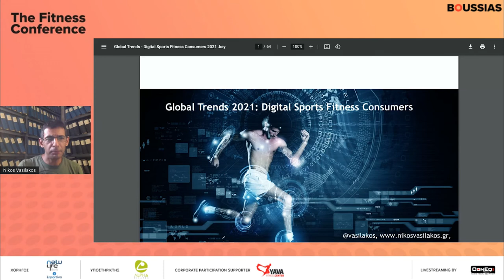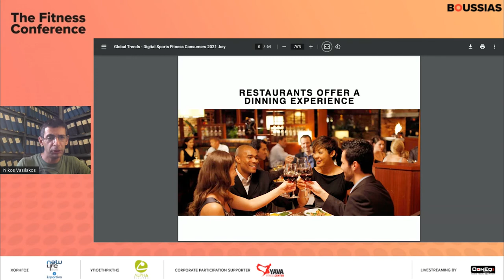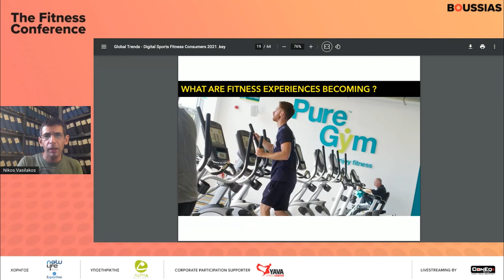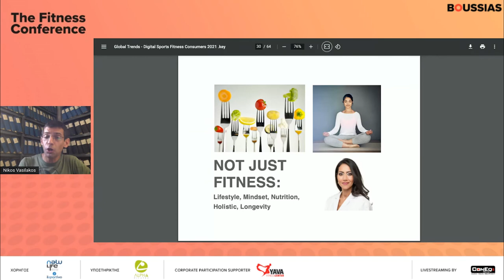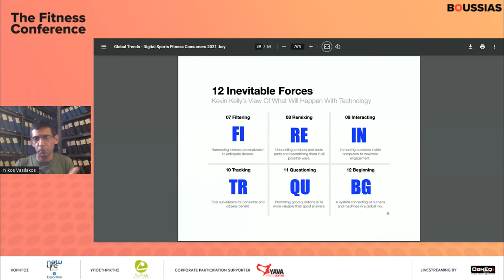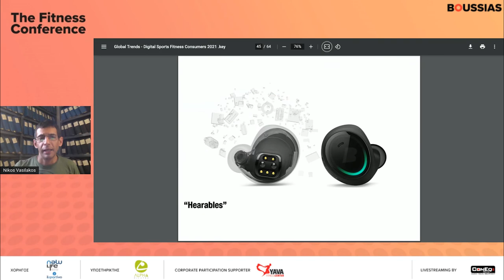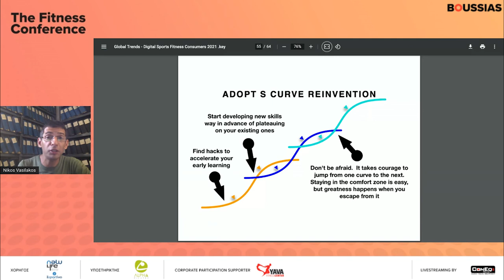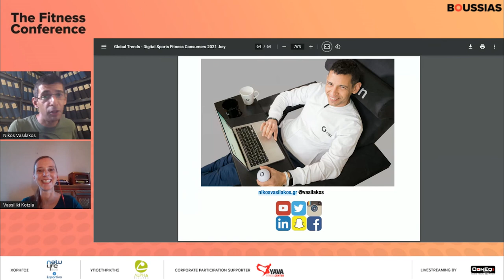Νίκος Βασιλάκος: Digital Fitness Trends in the post Covid-19 time